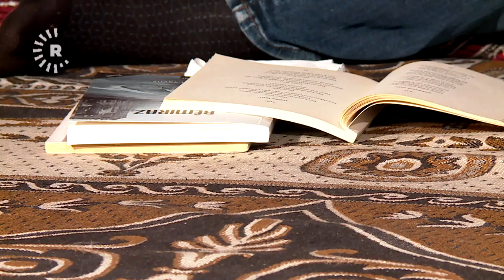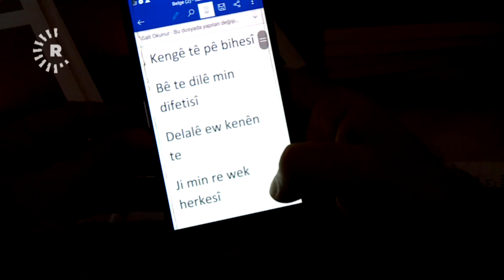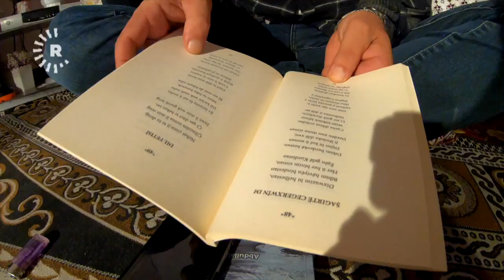Kurdekî bi mobayla xwe 3 pirtûk nivîsandin